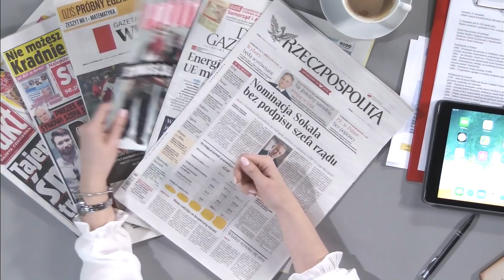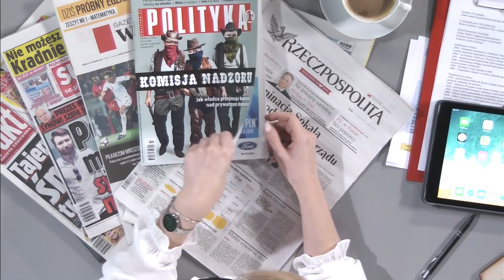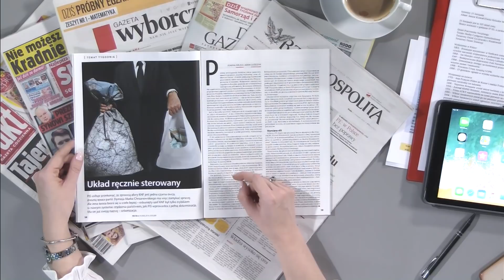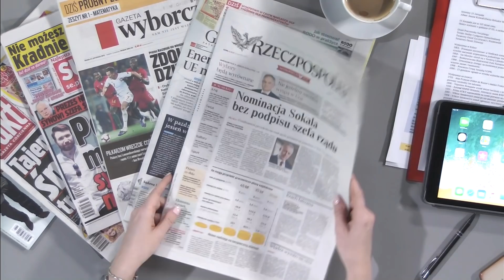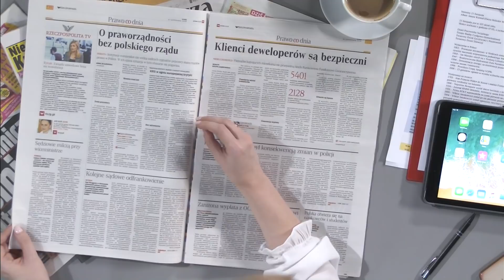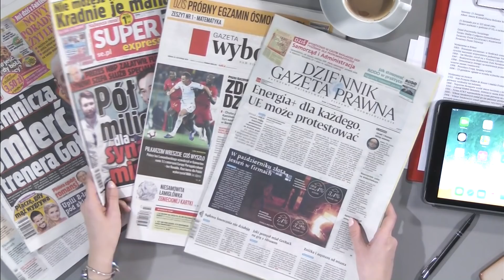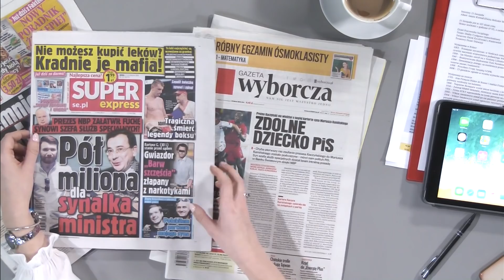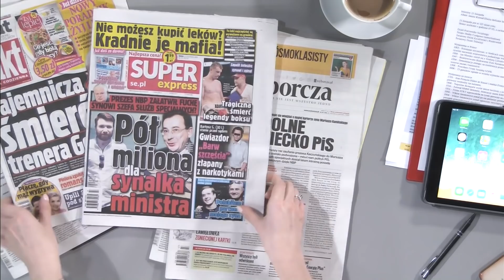Edyta Hołdyńska przedstawiła przegląd prasy